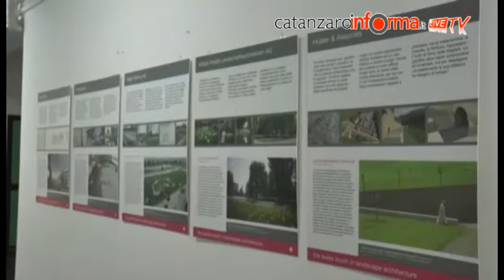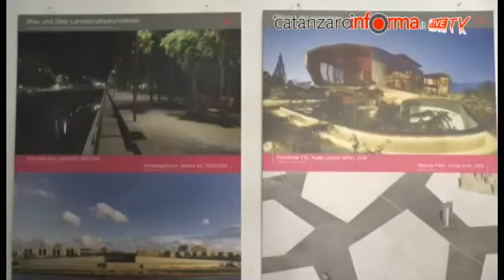Mostra "The Swiss Touch in Landscape Architecture" all'Accademia di Belle Arti